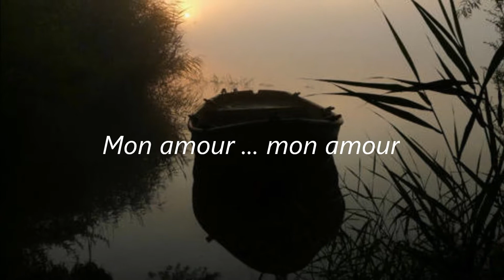Mon amour, mon amour. Christine Mattei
Mon amour, mon amour.

Quand un soir de novembre, tu frappas à ma porte
Les roses du jardin se fanaient doucement
Mon cœur s'était figé au gré des amours mortes
J'ai vu dans ton sourire un éclat de printemps,

Comme un feu qui s'éteint, un rêve qui s'éloigne
Les brumes de novembre avait glacé mon cœur,
Comme un feu qui s'éteint, une fleur qui se fane
L'ennui avait flétri tout espoir de bonheur.

Un soir sous les étoiles
Sous  un rayon de lune
Nous lev'rons la grand voile.

Comme on boit au ruisseau, j'ai cueilli sur tes lèvres
La rosée du matin et la fraîcheur du soir.
Comme on boit au ruisseau j'ai apaisé ma fièvre
Et dans mon cœur soudain a rejailli l'espoir.

Quand ta voix tendrement murmure à mon oreille
Ces mots tant attendus , espérés tant de fois
Comme Alice arrivant au Pays des Merveilles
J'ai senti sur mon corps des frôlements de soie.

Au fond de ton regard j'ai retrouvé l'image
De l'enfant qui jadis s'amusait et riait
De mon cœur prisonnier, tu as ouvert la cage,
Tel un oiseau vers toi ma vie s'est envolée.

Nous lèv'rons la grand voile

Ti la li la la la
Nous partirons un jour...